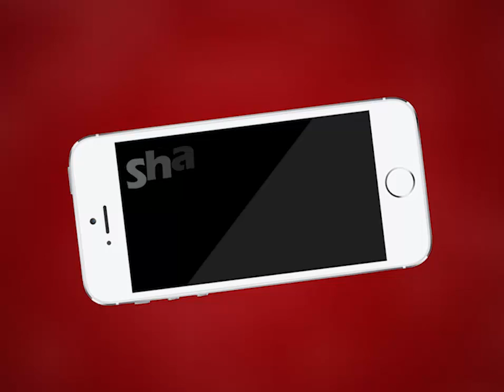Ajmer | बीजेपी शहर जिला मंत्री ने व्यापारियों के प्रतिष्ठान को कराया सैनिटाइज | MTTV INDIA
बीजेपी शहर जिला मंत्री भारती श्रीवास्तव ने व्यापारियों के प्रतिष्ठान को कराया सैनिटाइज
उसरी गेट, केसर गंज चौराहा, नवाब का बेड़ा जैसे इलाकों को नगर निगम की गाड़ी द्वारा कराए गए सैनिटाइज
कहा-आम जनता भी लॉक डाउन के नियमों का करे पालन